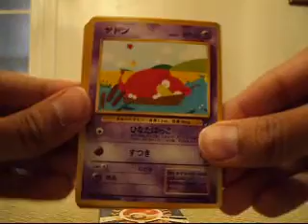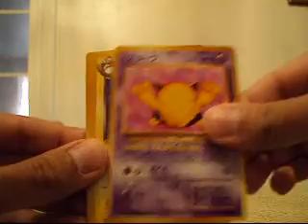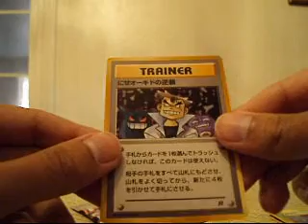Opening 2 Pokemon Japanese Team Rockets Packs